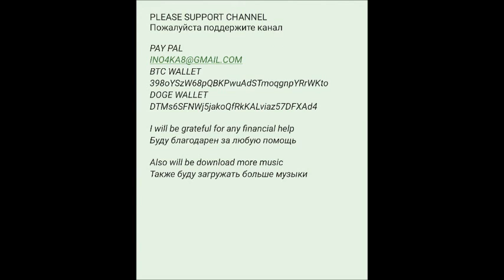The Hardline Show 01 Blackburn Guestmix Revulsion FM (08 02 2013)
Hardstyle, Raw Hardstyle, Hardcore
01. Frontliner Ft. John Harris - Halos
02. Wildstylez - Single Sound
03. Blackburn - Be Aware
04. Gentalica - Ready..?
05. Phrantic - Let Go
06. Zany & The Pitcher - Guardian Angel
07. Geck-o - Dancing Machine
08. Alphaverb - Realization Of A Dream (Original Waltz Mix)
09. Phrantic - Freestyle
10. Titan - Nightmare
11. Phrantic & Blackburn - In Your What?
12. Digital Punk - Oblivion
13. Blackburn - Stay Alert
14. Catatonic Overload & Geck-o - Rotten From The Inside
15. Dj Thera - The Breaking Point
16. Amnesys - The Purest
17. Degos & Re-done - Turn it Off